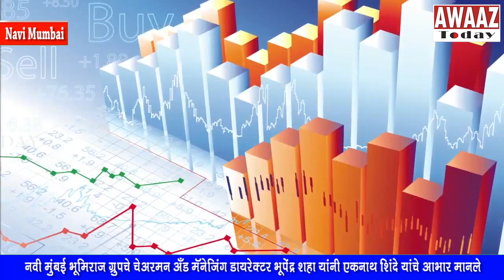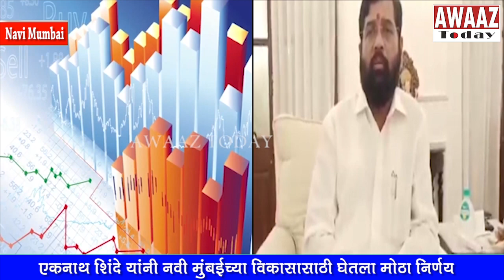UD minister Eknath Shinde Navi Mumbai Revival Program -BANM Chairman Trustee Bhupendra Shah welcomes